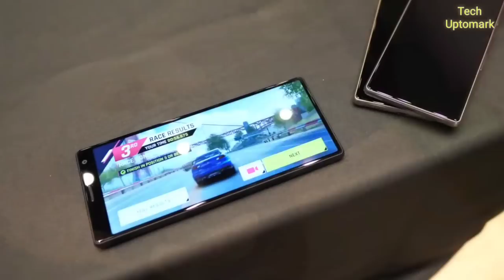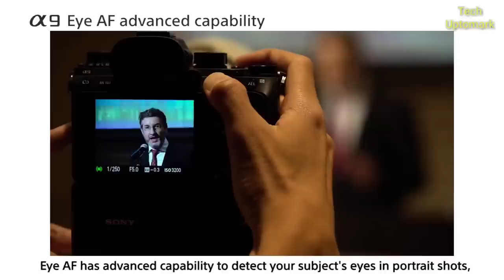Sony Xperia 1 - Price In India | Camera | Display | Specs | Battery | Performance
Expected Launch Date in India - 24th April 2019
Sony Xperia 1 summary

Sony Xperia 1 smartphone was launched in February 2019. The phone comes with a 6.50-inch touchscreen display with a resolution of 1644x3840 pixels and an aspect ratio of 21:9.

Sony Xperia 1 is powered by an octa-core Qualcomm Snapdragon 855 processor. It comes with 6GB of RAM.

The Sony Xperia 1 runs Android 9.0 and is powered by a 3,300mAh battery. The Sony Xperia 1 supports wireless charging, as well as proprietary fast charging.

As far as the cameras are concerned, the Sony Xperia 1 on the rear packs a 12-megapixel primary camera with an f/1.6 aperture and a pixel size of 1.4-micron; a second 12-megapixel camera with an f/2.4 aperture and a pixel size of 1-micron and a third 12-megapixel camera with an f/2.4 aperture and a pixel size of 1-micron. The rear camera setup has autofocus. It sports a 8-megapixel camera on the front for selfies, with an f/2.0 aperture and a pixel size of 1.12-micron.

Sony Xperia 1 based on Android 9.0, and supports storage expansion via microSD card (up to 512GB). The Sony Xperia 1 is a dual-SIM (GSM and GSM) smartphone that accepts Nano-SIM and Nano-SIM cards.

Connectivity options on the Sony Xperia 1 include Wi-Fi 802.11 a/b/g/n/ac, GPS, Bluetooth v5.00, NFC, USB Type-C, 3G, and 4G (with support for Band 40 used by some LTE networks in India) with active 4G on both SIM cards. Sensors on the phone include accelerometer, ambient light sensor, barometer, compass/ magnetometer, gyroscope, proximity sensor, and fingerprint sensor.

The Sony Xperia 1 measures 167.00 x 72.00 x 8.20mm (height x width x thickness) . It was launched in Black, Grey, Purple, White, and colours. It features an IP68 rating for dust and water protection.

About Sony

Sony Mobile (previously known as Sony Ericsson Mobile) is a subsidiary of the electronics giant Sony Corporation. The company's Xperia range that started off with Windows Mobile OS has moved to Android and is a significant part of the smartphone market today. The company markets some of its phones as waterproof and dustproof. Sony Interactive Entertainment is a Sony subsidiary founded in 1993, which went on to make the PlayStation series of gaming consoles and critically acclaimed and successful video game series such as God of War and Uncharted

{About Tech Uptomark: Tech Uptomark Is A YouTube Channel, Where You Will Find Gadget & Smartphone Releted Videos Everyday In Hindi, New Video Is Posted Everyday.}

Tech Uptomark